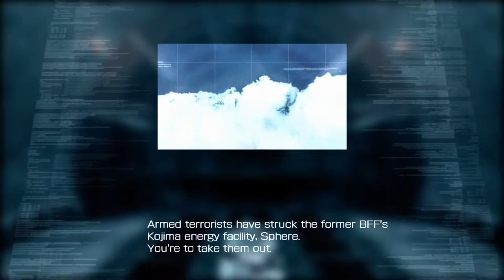Armored Core 4 (Xbox 360) - Futile Resistance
I only noticed now that it has been close to a week since my last video, better throw out some content before I get a revolt! Here, have some more Armored Core.

Information borrowed from Armored Core Wiki:

Details

    Area: Inside the Sphere

    Objective: Defeat all enemies

    Client: GA

Quotas

    Damage: 26000 AP (28000 AP on hard mode)

    Ammo Use: N/A

    Mission Time: 240 seconds

Armored Core 4 was developed by From Software, copryright 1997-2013. Capture was done using a Roxio hardware and software in 1080p HDMI. I'm not the best Armored Core player, and I will happily acknowledge this, so please don't bother posting any comments berating my skills at the game, I really couldn't care less for such opinions.